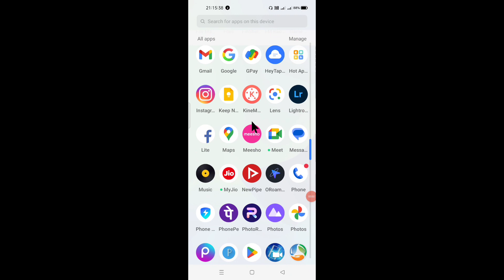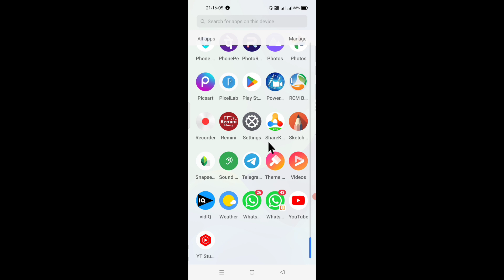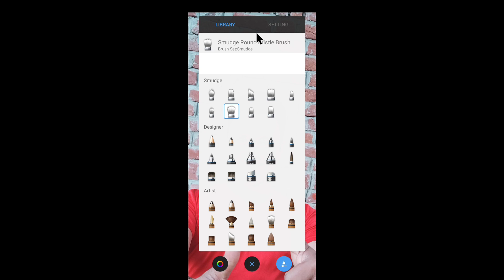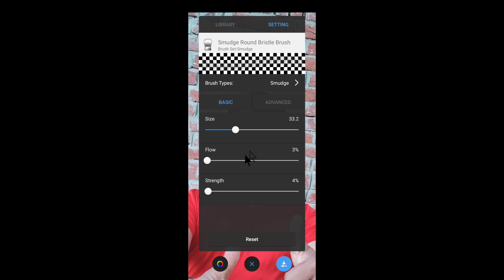Photo Ko Hd Kaise बनाएं Ek click में। Sketchbook New Colours Effect Editing।🎨🎨🖌️🖌️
Photo Ko Hd Kaise बनाएं Ek click में। Snapseed New Colours Effect Editing।🎨🎨🖌️🖌️

Dosto Aaj Ke Iss Video Me Humne Aapko sikhaya hai
Photo Ko Full Hd Me Kaise Banate Hai

Your Queries -
snapseed photo editing
picsart photo editingpicsart photo editing kaise kare
erase photo editing
skin smooth photo editing
lightroom tutorial
adobe lightroom
Lightroom
how to make
kaise kare
Hindi
How To
Yhapar sikho
Photo
Editer
Editing
Mobile
Apps